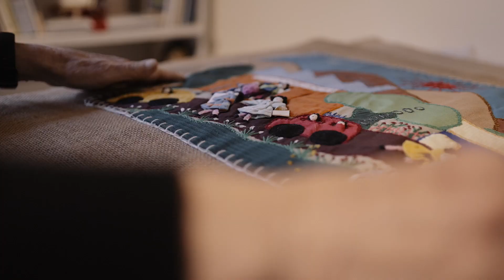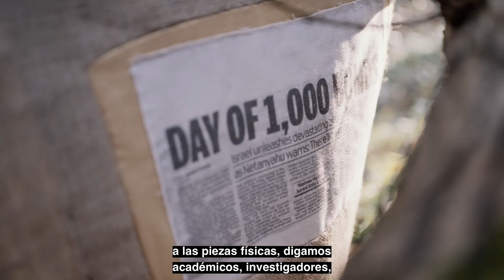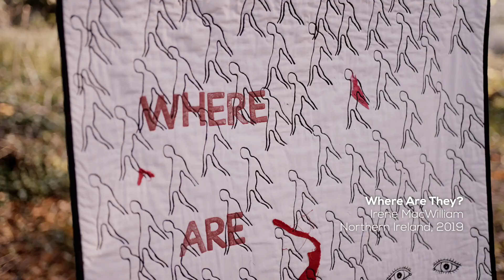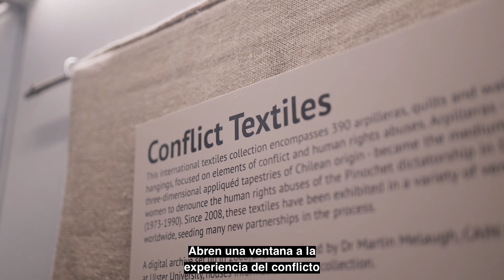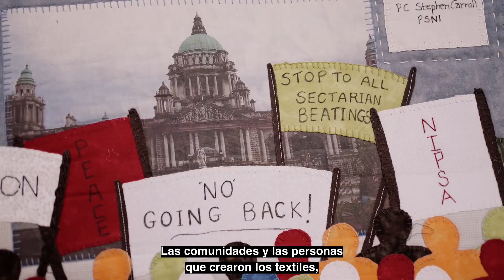Un hito para Conflict Textiles (Castellano) - Conflict Textiles: A Landmark (with Spanish subtitles)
Conflict Textiles comisionó este cortometraje con ocasión de la adquisición del Museo de Ulster de 14 textiles de la colección. Para mayores detalles visite